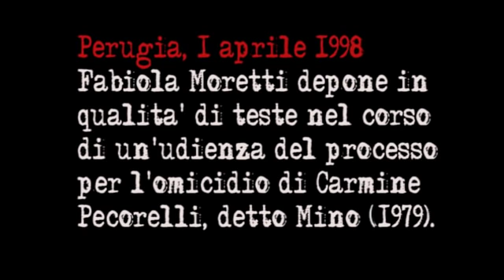Fabiola Moretti: «Vitalone? non me lo ricordo»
Perugia, 1° aprile 1998. Fabiola Moretti depone in qualità di teste nel corso
di un'udienza del processo Pecorelli.